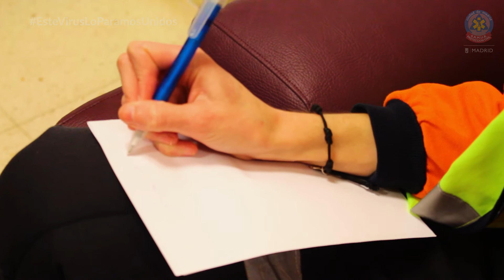SAMUR-Protección Civil Luchando contra el Coronavirus | Capitulo 8 "Apoyo Psicosocial"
Otra de las tareas que llevamos a cabo en el Hospital IFEMA fue el apoyo psicológico tanto a pacientes como a familiares de los mismos durante su estancia allí.